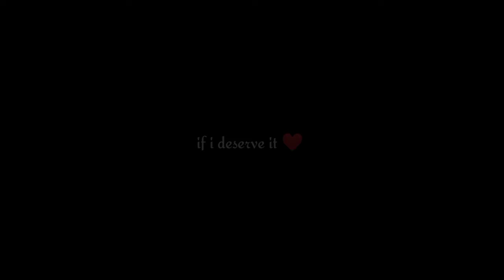REALME 3 MAKE ME UNSTOPPABLE 🔥 | POWER OF LOW END DEVICE | WORKING IN 2021❤️🇮🇳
Hello guys 🤟

🔰device : realme 3 4gb ram 64 gb rom

🔰control : 3 & 4 fingers full gyro

🔰recorder : adv screen recorder for low end device

🔰pubg kr id : TeamRxNマNexus

thankyou ❤️

OnePlus nord,
OnePlus nord 5g,price,launch date india,
OnePlus z launch date in india, OnePlus z specs, redmi k20 pro pubg,redmi k20 pro pubg test,redmi k20 pro